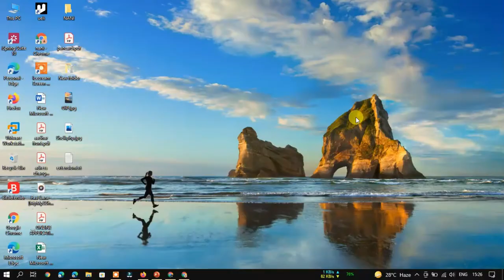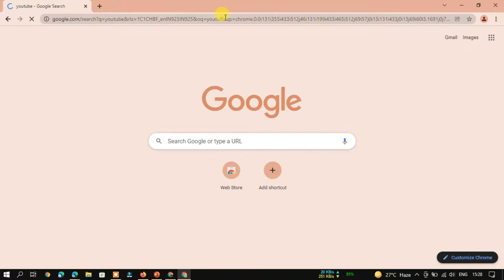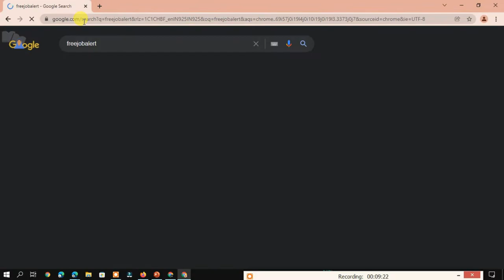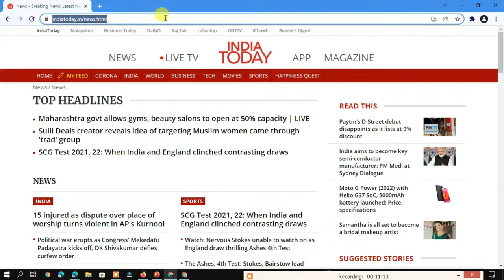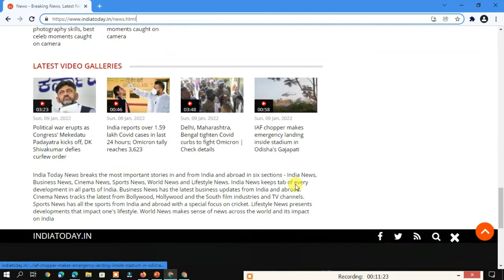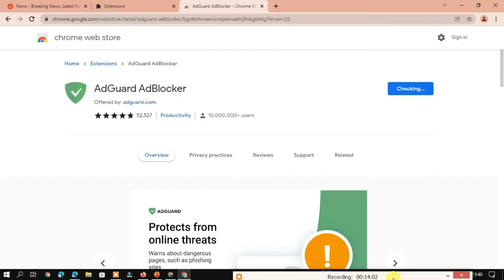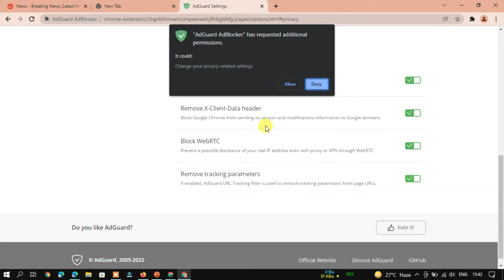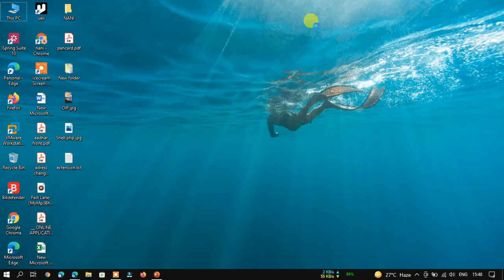How to Block Youtube Ads on Laptop / PC (2022) || Block ads on Chrome Browser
In this video you will get to know How to Block Youtube Ads on Laptop / PC (2022) || Block ads on Chrome Browser using Adguard in any browser. Just add Adguard extension on your web-browser  and enjoy ads free browsing, watch youtube video , popup blocking, block third party cookies etc... One extension is enough to block all kinds of ads on windows browser.

If you like this video, kindly

Adguard, block youtube ads, website ads blocking, how to block ads on windows, adblocker,
block ads on chrome, block ads on firefox